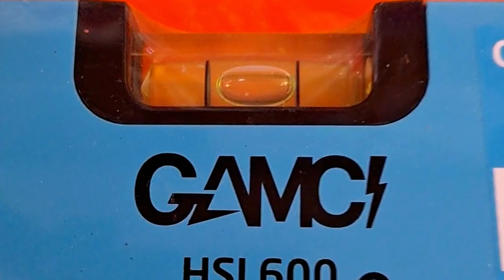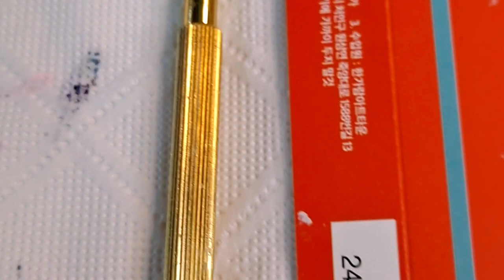fluidart 59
아크릴 물감으로 표현한 추상그림 입니다.  좋은 꿈을 이루시라고 꿈 의 에너지를 그림으로 표현해서 전해드립니다!~초보자 부터 미술을 전공하신 분들도  함께 도움이 되는 추상그림  입니다.